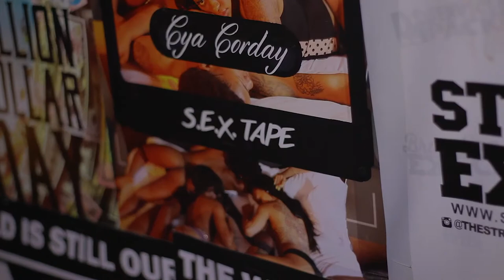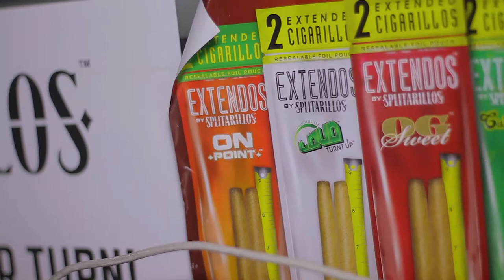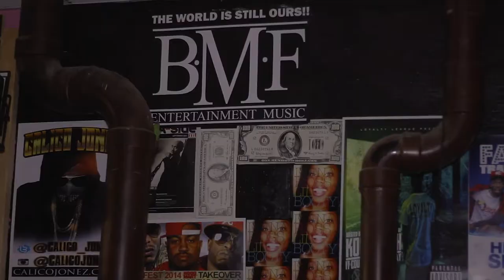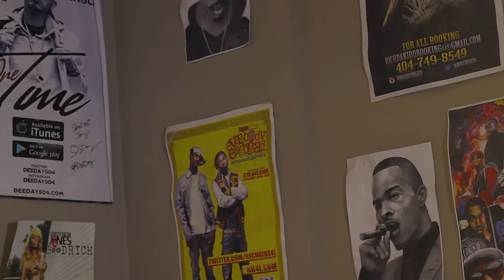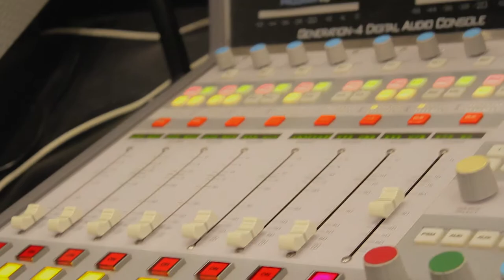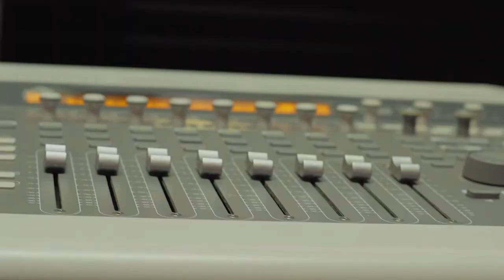ShoCheeseDjs - Atlanta 1on1 (part2)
This DVD (Documentary Show Series) will take you on a step by step informational tutorial on different ways to market, brand and promote your music, through the eyes of @ShoCheese Djs.  Showing clips of different events and music industry meetings in the Atlanta area. This DVD is Receiving nationwide distribution through store placements.

 -- Executive Produced by : Sho' Cheese Entertainment LLC.